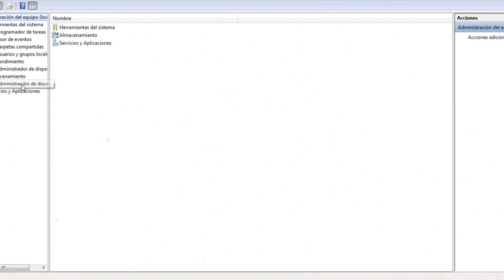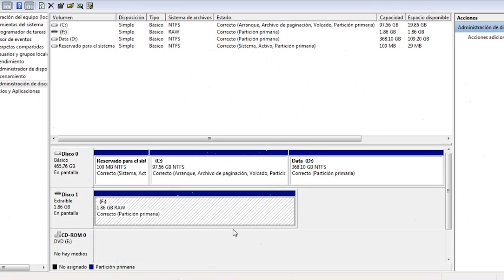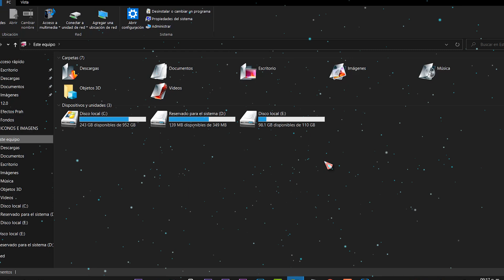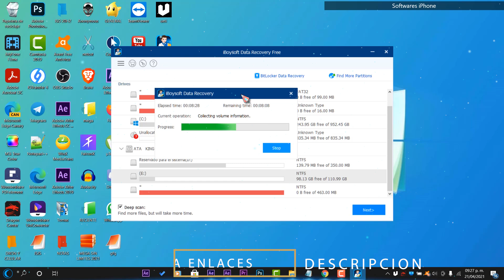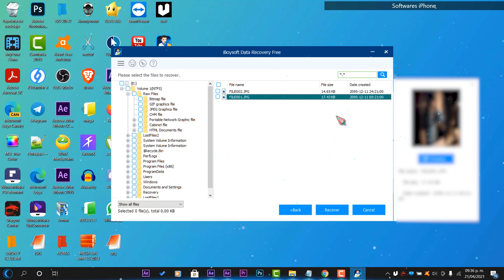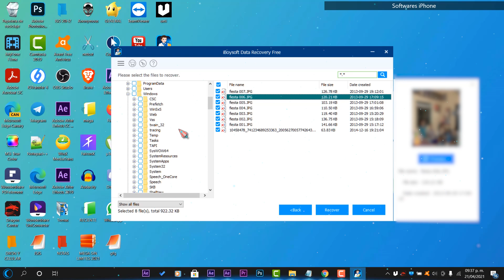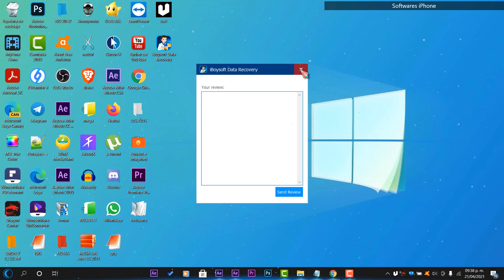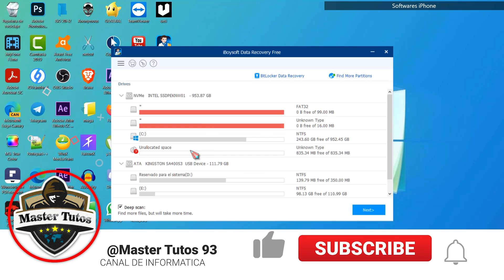⚡Cómo REPARAR y Recuperar PARTICION RAW / Sin FORMATEAR para Windows 10/8/7/XP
⚡Este programa te ayuda a restaurar cualquier archivo perdido o borrado de la computadora, HDD, SSD, unidad USB, tarjeta de memoria SD, cámara y más.

⚡¿Quieres convertir RAW a NTFS sin pérdida de datos? ¿Necesita recuperar datos de la partición RAW? Prueba la recuperación de datos gratuita de iBoysoft: ➜➜➜

🌀La partición del disco duro se convierte en RAW y no puede acceder a los datos que contiene. El problema del disco RAW es un error de disco común que ocurre en muchos dispositivos de almacenamiento, como el disco duro de la computadora, el disco duro externo, la unidad flash USB y una tarjeta de memoria SD.
🌀La forma más sencilla de solucionar el problema del disco RAW es formatear el disco o cambiar el sistema de archivos de RAW a NTFS. Pero si no hizo una copia de seguridad de los archivos importantes, puede recuperar todos sus datos del disco RAW.

🌀En este video conoce la forma más fácil de restaurar los datos de una partición RAW con iBoysoft Data Recovery. El software reconoce de forma nativa una unidad RAW y le permite acceder a los datos de un disco duro corrupto o formateado. Por lo tanto, use el software para hacer una copia de seguridad de los datos y convertir un disco duro en formato RAW a NTFS sin perder datos.

●▬▬▬▬๑۩۩๑▬▬▬▬▬●

●▬▬▬▬๑۩۩๑▬▬▬▬▬● windows

sεяα dεnunciαdα.